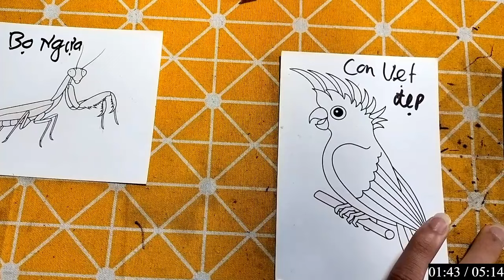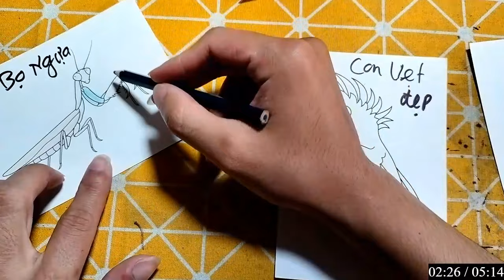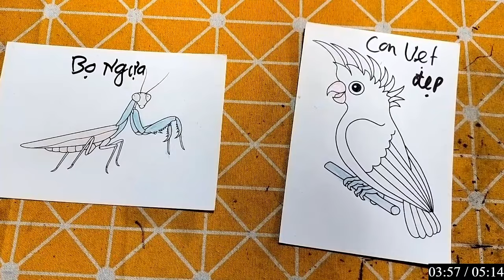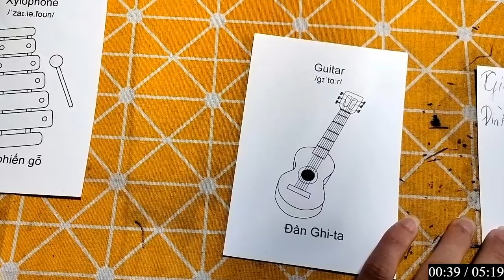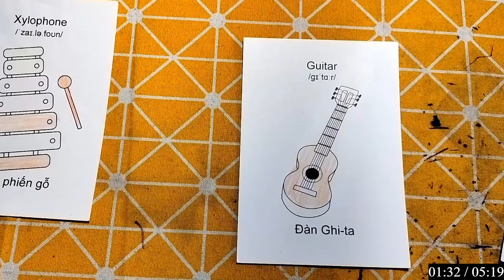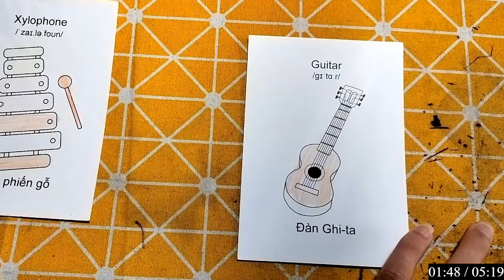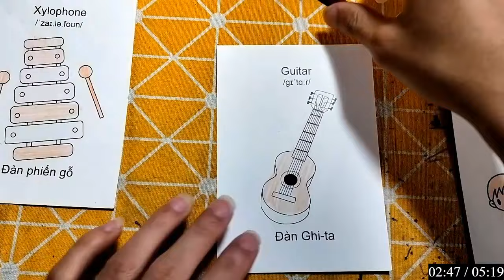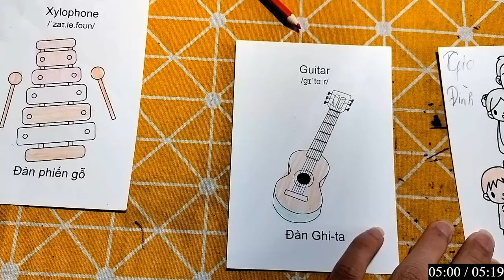Hello Rc | Hướng Dẫn Vẽ Con Vật, Đồ Vật Đơn Giản Bằng Bút Chì: CON VẸT ĐẸP